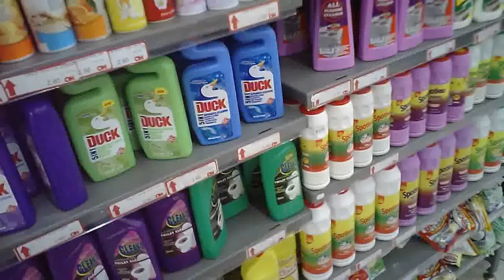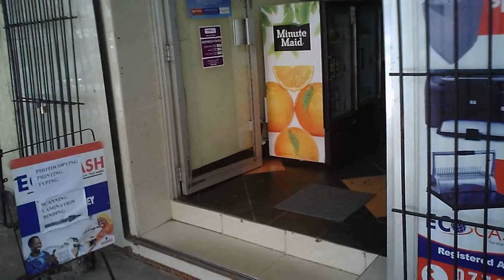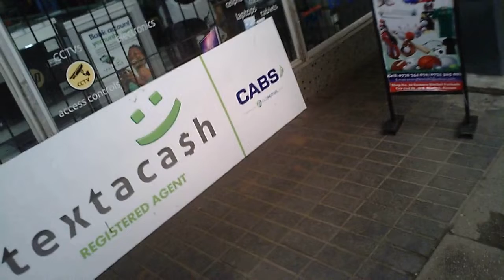Harare, Zimbabwe - March 2018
Another video from our trip to Africa in 2018. By the time we arrived in Harare, Jen had hurt my back in Mombasa so we spent a lot of time at home and receiving visitors and less getting around. At least, she got to catch up with people she had not seen for over 17 years!